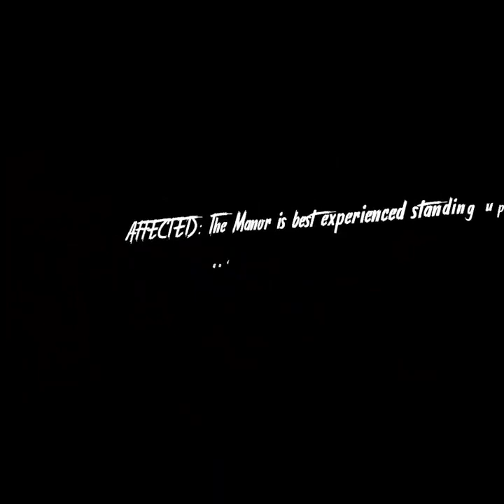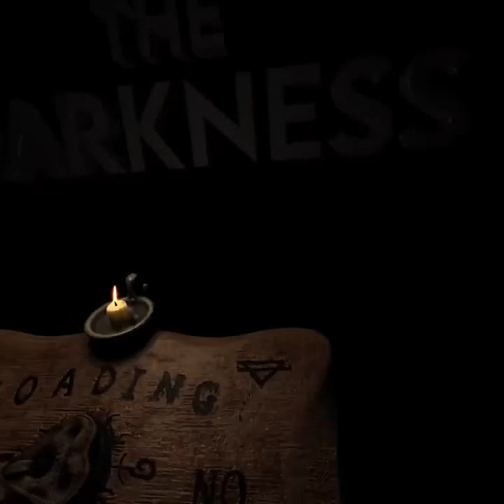Affected The Manor in VR | 1st META upload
Game Description:
If you love to scare yourself witless, or just enjoy watching your friends and family freak out in VR, AFFECTED: The Manor is for you! With simple controls and no puzzles to solve or keys to find, The Manor is a haunted walkthrough that holds nothing but scares and screams for both experienced gamers and newcomers alike.

AFFECTED: The Manor – Complete Edition contains the original haunted house walk-through experience of The Manor plus TWO additional gameplay modes!

THE GAUNTLET is a spooky speedrun mode with each player ranked by their time, and how much they screamed! Compete in global leaderboards to set the best time!

The DARKNESS brings a whole new experience as you attempt to work your way through unseen areas of The Manor with only your candle to cast light into the darkness.